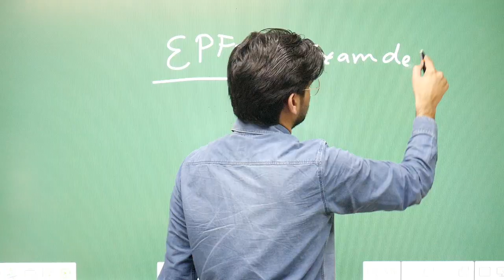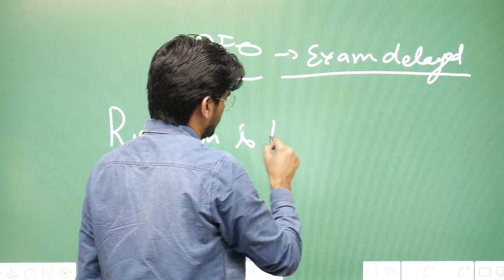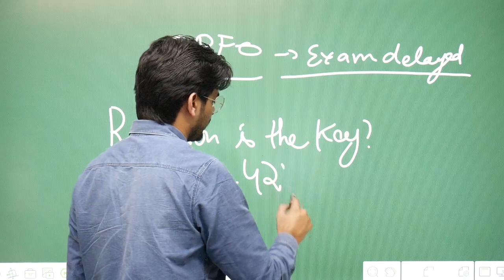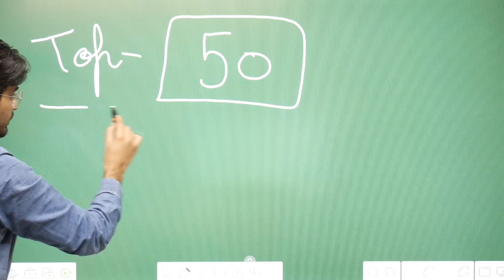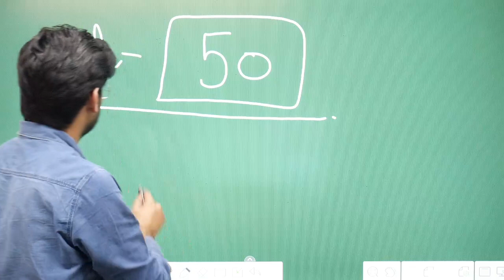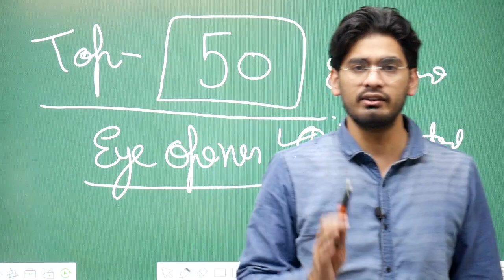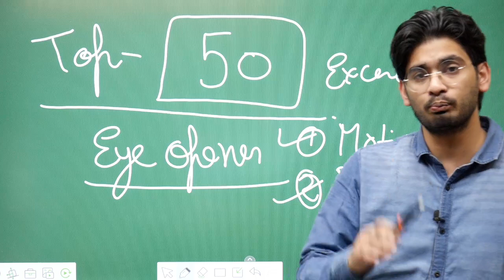Reason for Conducting EPFO All India Mock Test..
Register for Free All India Mock Test - UPSC EPFO 2020